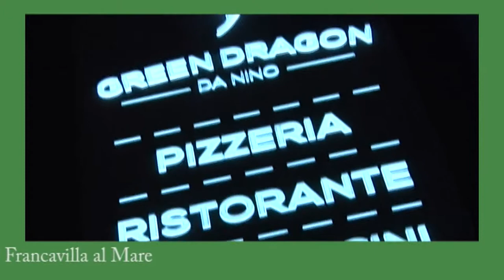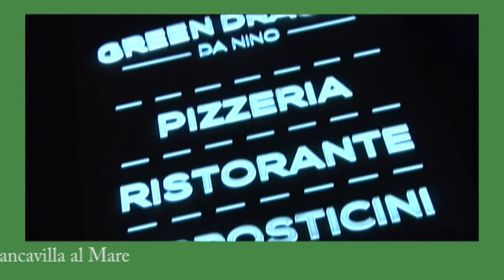Riconosciamoli 10^ puntata del 8 dicembre 2017 Ospite della puntata Peppino Tinari 2